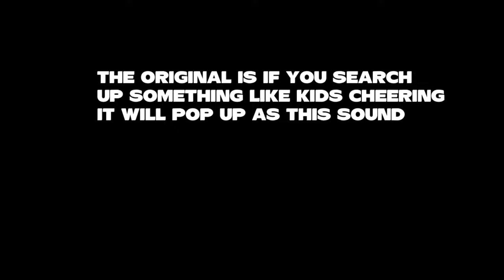Bear* - Kill effect origins